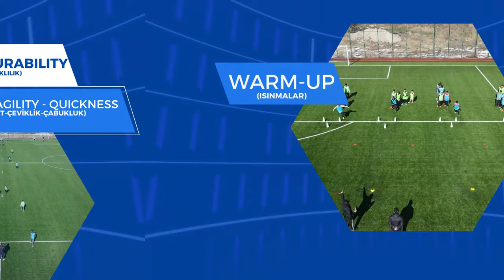Technical Football/Soccer Warm Up Drills | 6 Variation | For All Age Groups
How To Improve Your Technique ?

Here is a full technical training session, full of simple technical drills you can do to improve your technique. The technique is the most important skill to work on, and with these easy drills, you can improve your technique from the to improve your performance on the pitch.

00:00 Intro
00:10 Variation 1: Dribbling / Pass
01:08 Variation 2: Dribbling + Pass
01:55 Variation 3: Pass / Move
02:52 Variation 4: Outside / Move
03:40 Variation 5: One-Two(1-2) / Wall Pass
04:35 Variation 6: Zig Zag Pass